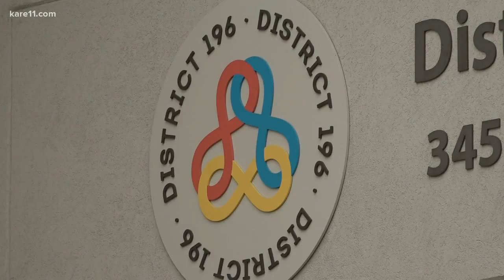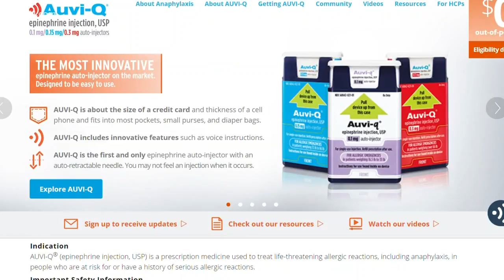EpiPen shortage leaves schools looking for alternatives